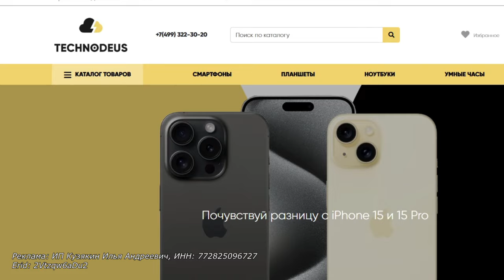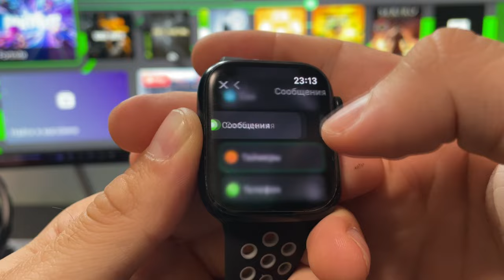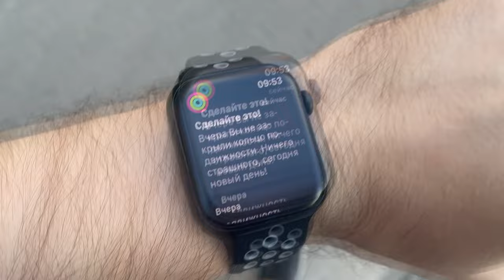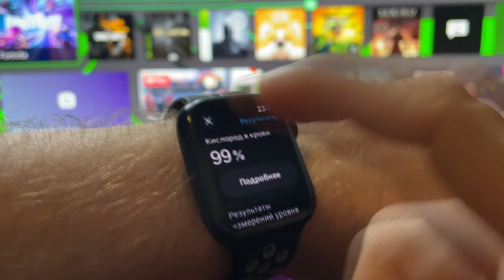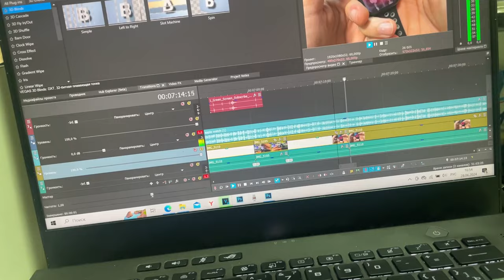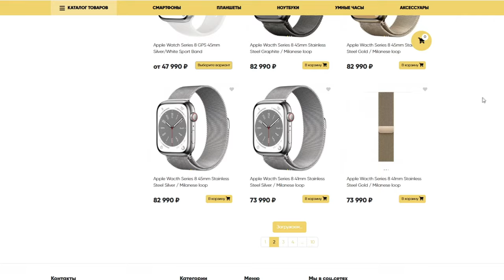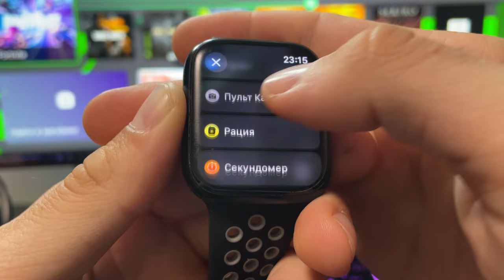НУЖНЫ ЛИ ТЕБЕ Apple Watch? // 1 ГОД ИСПОЛЬЗОВАНИЯ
Реклама: ИП Кузякин Илья Андреевич, ИНН: 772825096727 Erid: 2Vtzqw6aDu2

Смотря на технику Apple, задаешься вопросом: а нужен ли мне новый Iphone 15 pro max, ipad, airpods? В этот раз, имея Apple Watch 7 series уже как год, хочу рассказать свое отношение к подобным устройствам, а также помочь определится: СТОИТ ЛИ ПОКУПАТЬ APPLE WATCH В 2024 или нет. Да, и это видео не о Xbox.